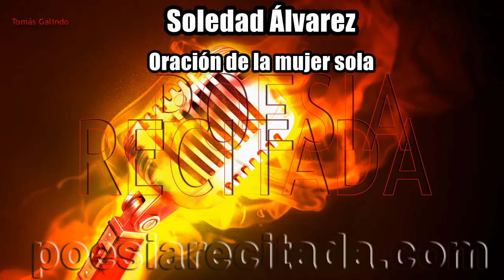Soledad Álvarez - Oración de la mujer sola